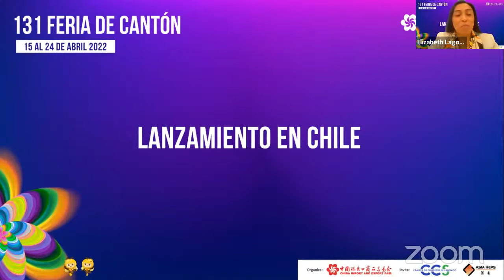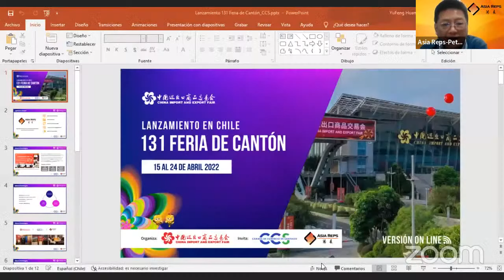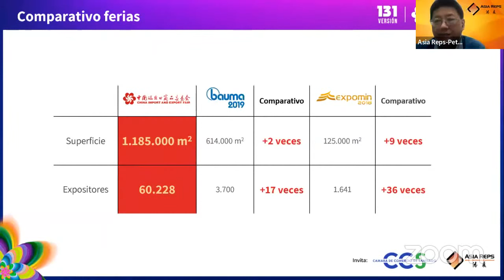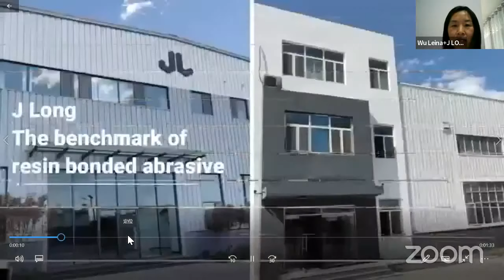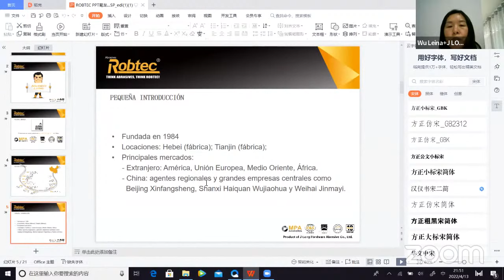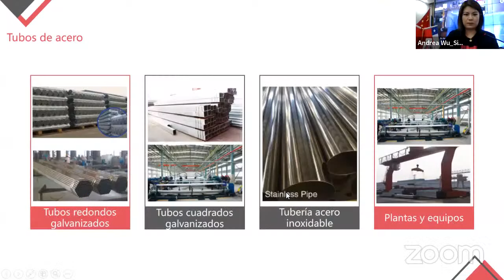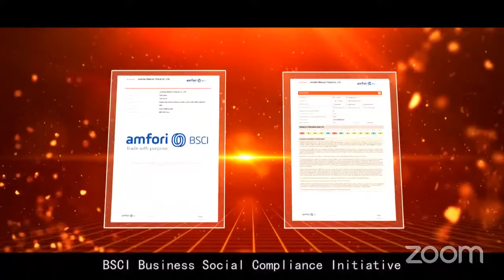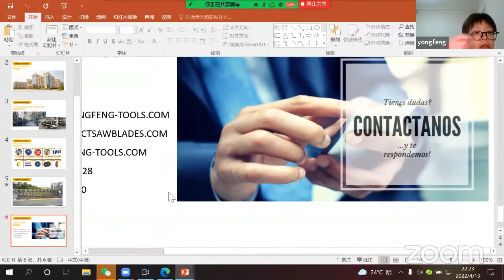Webinar: Lanzamiento Oficial 131° Feria de Cantón